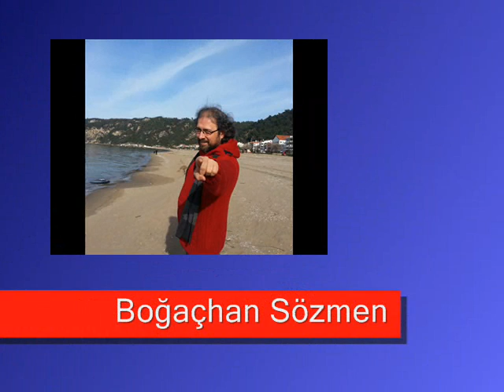Seslendirme Sanatçıları 2- bölüm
AHMET NASIROĞLU ALİ EKBER DİRİBAŞ ALİ RIZA KUBİLAY ARDA KAVAKLIOĞLU AYSUN TOPAR ATİLLA ŞENDİL  BERNA DİRİBAŞ BOĞAÇHAN SÖZMEN BORA SEVERCAN CANAN KILIÇ DOĞU AYTUN ERHAN ABİR EMİR TAYLA EMRULLAH UZUN ENDER YİĞİT ENGİN ALKAN ERDEM ÇALIŞKAN EZEL KALKAN EZGİ BAKIŞKAN GALİP ERDAL GÜLEN KARAMAN HAKAN AKIN LEVENT ÜNSAL MERT ASUTAY MURAT AYDIN MURAT ŞEN MÜGE ORUÇKAPTAN NAZLI AKIN OĞUZ ÖZOĞUL OĞUZ TOYDEMİR ÖZLEM ALTINOK PINAR ERENGİL SELAY TAŞDÖĞEN SEFA ZENGİN SERKAN ALTUNORAK SUZAN ACUN TALHA SAYAR TOLGA TİBET TUĞBEY İSTANBULLUOĞLU   TUĞRA KAFTANCIOĞLU YAŞAR KARAKULAK ZEKİ ATLI